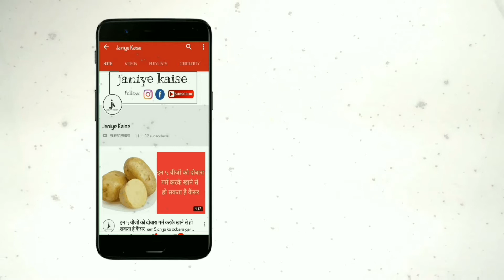अलसी खाने के जबरदस्त फायदे जानकर, आपको भी हैरानी होगी | health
अलसी खाने के जबरदस्त फायदे जानकर आपको भी हैरानी होगी अगर आप नहीं जानते हैं तो जरूर पढ़िए और जानिए अलसी खाने के फायदे। भूरे और काले रंग के यह छोटे-छोटे बीज हृदय रोगों से आपकी रक्षा करते हैं।

इसमें मौजूद घुलनशील फाइबर प्राकृतिक रूप से आप के शरीर में कोलेस्ट्रॉल को नियंत्रित करने का काम करता है। इससे हृदय की धमनियों में जमा कोलेस्ट्रॉल घटने लगता है और रक्त परवाह बेहतर होता है। इसलिए हार्ट अटैक की संभावना ना के बराबर होती है।

यह शरीर के अतिरिक्त वसा को भी कम करती है। जिससे वजन कम करने में मदद मिलती है। सीमित मात्रा में अलसी का सेवन, खून में शर्करा की मात्रा को सीमित रखता है। इससे शरीर के आंतरिक भाग स्वस्थ रहते हैं और बेहतर काम करते हैं।

उसमें उपस्थित लाइगन नामक तत्व आंतों में सक्रिय होकर ऐसे तत्वों का निर्माण करता है जो फीमेल हार्मोन के संतुलन को बनाए रखने में महत्वपूर्ण भूमिका निभाता है। अलसी को नियमित दिनचर्या में शामिल कर आप कई तरह की बीमारियों से अपनी रक्षा कर सकते हैं।